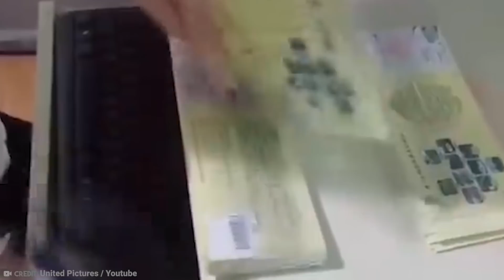15 Fastest Workers in the World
Every manager or company owner dreams of having workers that are at the pointy end of productivity. You know, the workers who can earn you a lot of money by being quick at what they do. When you find those workers, you hold onto them! From seamless and skilled workers to those who have rhythm and passion, here are 15 of the fastest workers in the world!